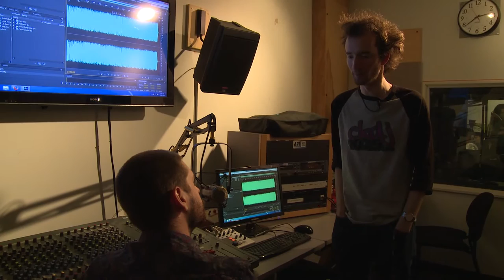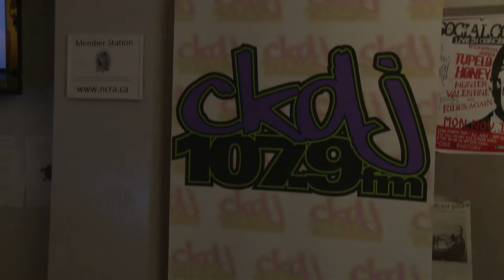The Making Of CKDJ 107.9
Once upon a time, there was an idea. Not necessarily a good idea, but an idea nonetheless. And that idea was CKDJ 107.9 Ottawa's New Music. Learn about it's sexy sexy birth.
Please don't sue us.